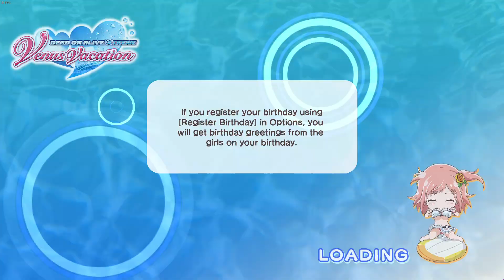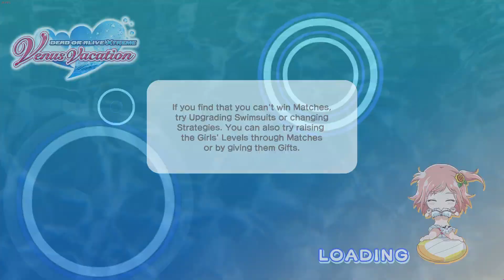doaxvv session 214.2 [27 JUL 2023]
somehow, we got two.

ze highlights:
- Nagii and Monii
- Main and Sub. again.
- wasted all tickets and V-Stones. what.

dmm (Japanese) id: soon
steam (Japanese) id: soon
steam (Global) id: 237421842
johren (Global) id: soon

🪷: Aura Ostara (yt has been deleted as of 3 Apr 2023)